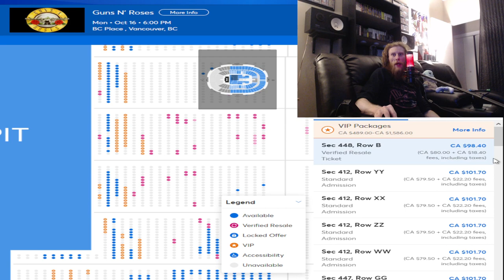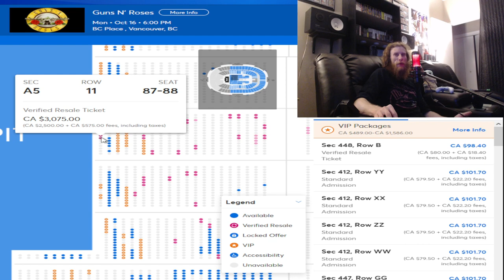Resale Tickets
This is a rant all about ticketmaster and their resale ticket policy.  It's a re-upload from a few months ago but that was nerfed by the algorithm so I've changed nothing and I'm trying again to get it some more views.

Please like and leave a comment it really helps more than you know and I can't count on my subscribers since the overwhelming amount of my viewership and engagement comes from unsubscribed accounts.